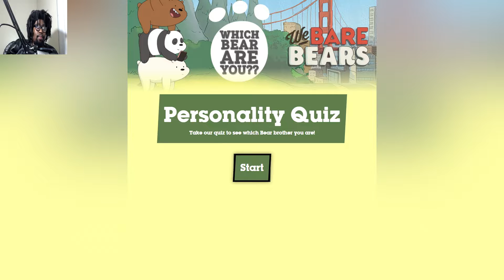Cartoon Network Games | We Bare Bears | Which Bear Are You?